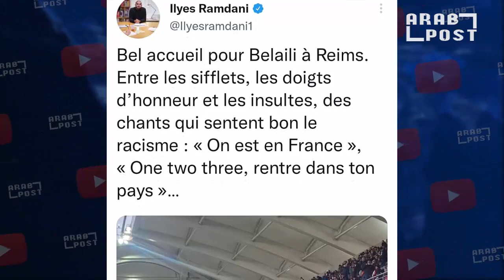لن تصدق ما حدث لـ بلايلي لحظات قبل تنفيذه ركلة جزاء و تضييعها و ما فعله انصار ريمس في الكواليس خطي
ر
موسيقى